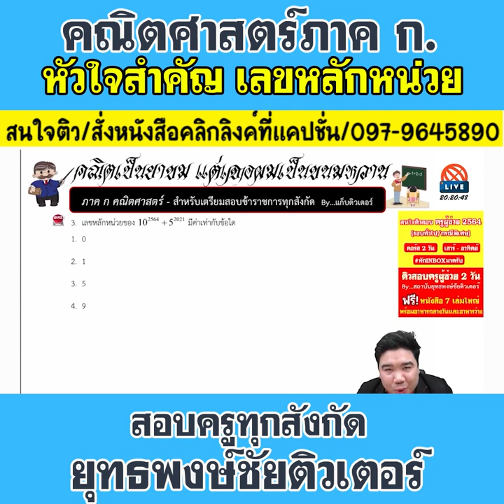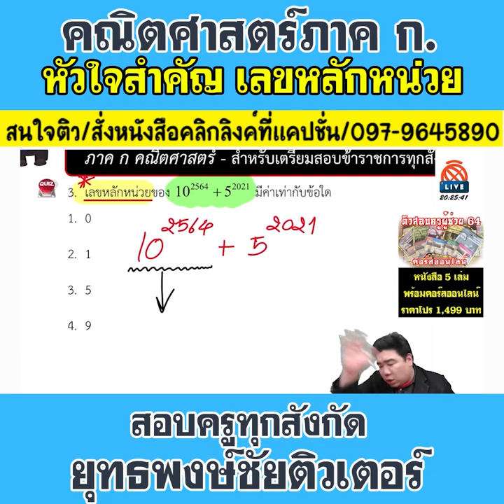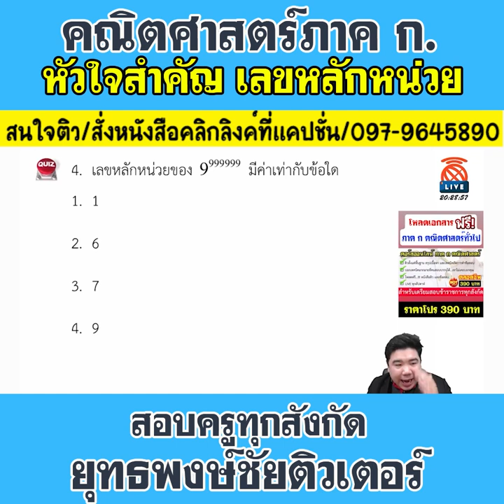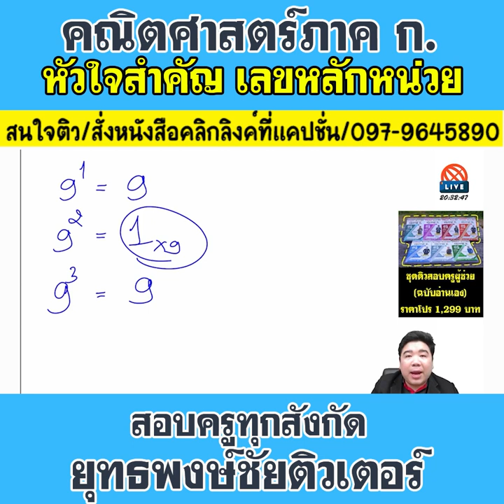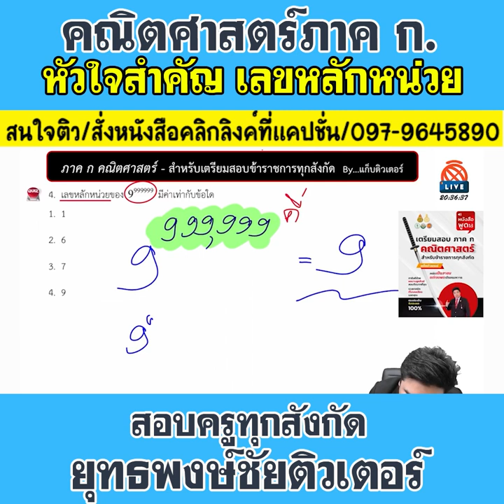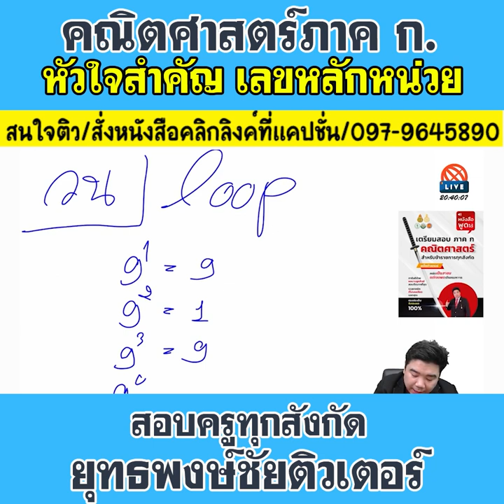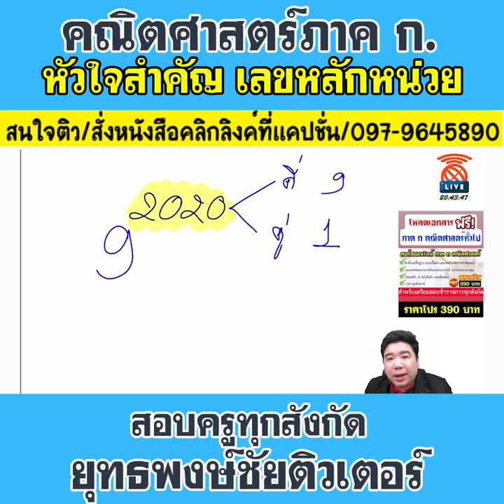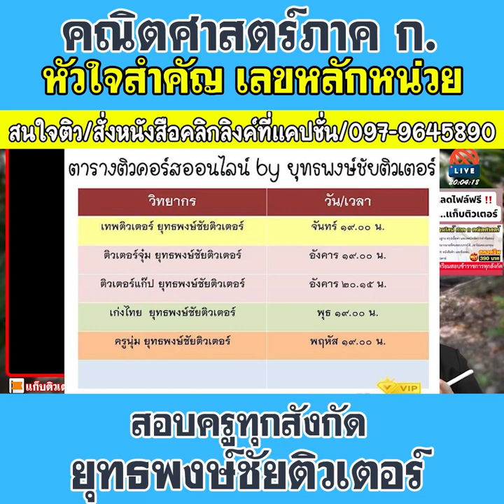📌หัวใจสำคัญ เลขหลักหน่วย